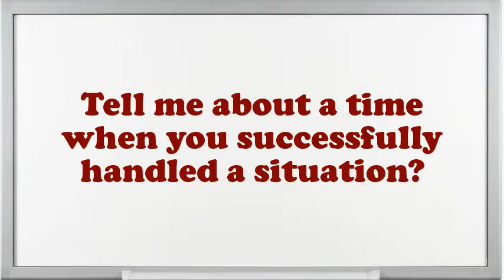Forging Air Hammer Operator interview questions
Interview Questions for Forging Air Hammer Operator.What would be your leading endowment as an Forging Air Hammer Operator job?What was the critical condition you have experience as an Forging Air Hammer Operator?Give me an example of a high-pressure situation?Tell me about how you worked effectively under pressure.How well did your college experience prepare you for this job?